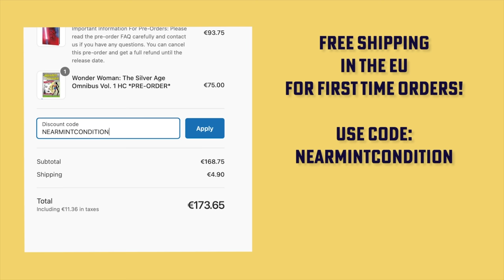Top 20 Most Wanted Marvel Omnibus! Spider-man Omnibus | X-men Omnibus | Captain America Omnibus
Make Mine Marvel!  Today I talk about my Top 20 most wanted Marvel Omnibus I want to see!  Keep an eye on the channel for future lists.  What would your top 20 Most wanted Marvel Omnibus be!?

The LIST:

#20 Inhumans Classics
#19 Hulk By Bruce Jones
#18 Nova: Sam Alexander
#17 Punisher: Jigsaw Puzzle
#16 X-Men: Messiah Complex
#15 Spider-woman
#14 Spectacular Spider-man by J.M DeMatteis & Sal Buscema
#13 Punisher by Greg Rucka
#12 X-factor by Peter David Volume 3
#11 CAPTAIN MARVEL by PETER DAVID Volumes 1 & 2
#10 X-men by Mike Carey Vols. 1 & 2
#9 Ghost Rider Danny Ketch Vol. 1
#8 Fantastic Four by Tom Defalco Vols 1-3
#7 Daredevil by Ann Nocenti Volumes 1 & 2
#6 Star Wars vol.2
#5. Spider-man Brand New Day Vol. 1
#4 Avengers by Roger Stern Vols 1 & 2
#3 AMAZING SPIDER-MAN (1963) BY MICHELINIE AND BAGLEY
#2  Captain America by Mark Gruenwald Volumes 1-4
#1 Uncanny X-men Omnibus 5